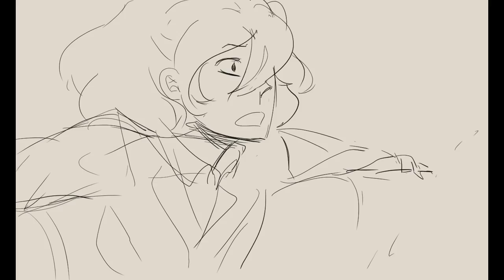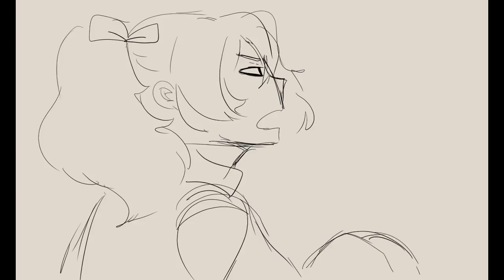Lifeboat [ Heathers animatic ]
My first animatic ever . I had a mini heart attack when the video editor refuses to save after hours of work.

Betty Finn is there somewhere.

Song: Lifeboat from Heathers the Musical